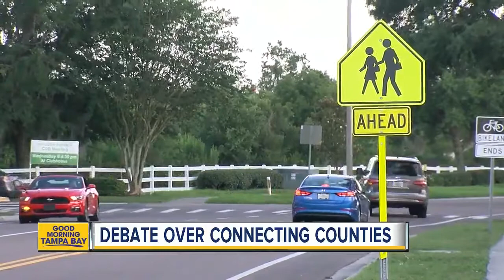New debate over Hillsborough-Pasco connector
Over 400 people living along Mansfield Boulevard signed a petition opposing plans to connect New Tampa and Wesley Chapel.